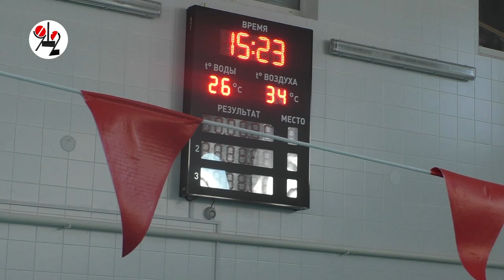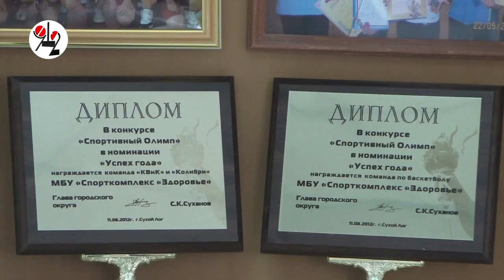В бассейне при ремонте снесли вышку для прыжков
Почему реконструкция затянулась с трёх месяцев до полугода?